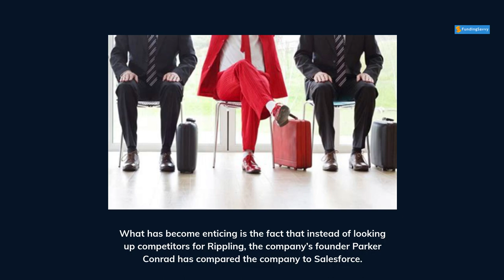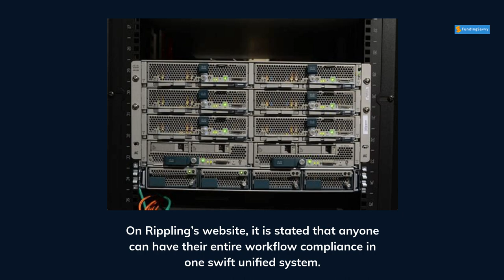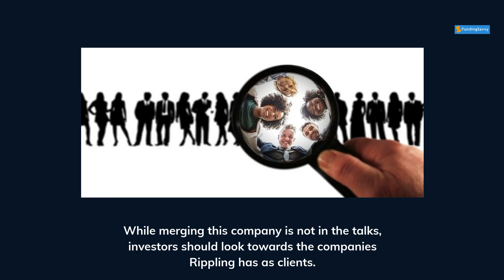Rippling Had Closed a $250 Million in C Series Round, Led by Co-Investor Y Combinator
👉 ABOUT THIS  🎬 VIDEO 🎬 👇

In Rippling’s Series C funding round, the huge amount of $250 Million was the closing amount. The press release explaining this successful round was released in October of 2021. What Rippling has accomplished is that this last batch of round funding pushed the company’s total value to $6.5 Billion.

What has become enticing is the fact that instead of looking up competitors for Rippling, the company’s founder Parker Conrad has compared the company to Salesforce. To dig a bit deeper, Rippling is where IT and Human Resources comes together and finds a simplistic happy medium. Yes, Rippling acts as an app where a multitude of resources are available in app form.